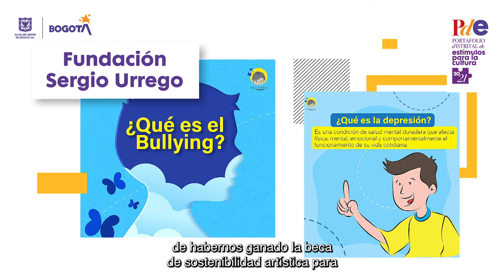Beca para el fortalecimiento de las iniciativas artísticas y culturales de las personas LGBTI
Conoce los ganadores de la Beca para el fortalecimiento de las iniciativas artísticas y culturales de las personas de los sectores sociales LGBTI.

La Beca para el fortalecimiento de las iniciativas artísticas y culturales de las personas de los sectores sociales LGBTI de EstímulosCultura2021 nos permite conocer y disfrutar de diferentes iniciativas culturales que cada vez más se arraigan en Bogotá como parte de nuestra identidad.

Te invitamos a conocer el @fundacionsergiourrego y a @elcolectivoarchipielago.